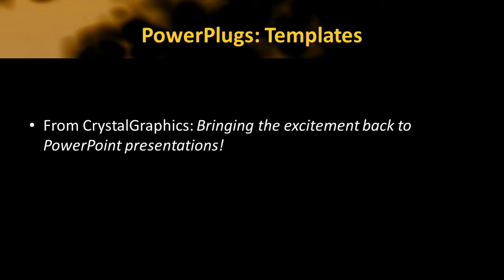Abstract-8-14_2_VT_co_11_ws CrystalGraphics.com PowerPoint Video Enhanced Templates